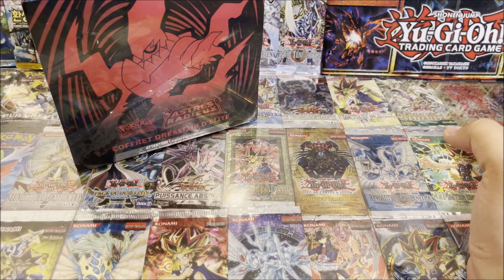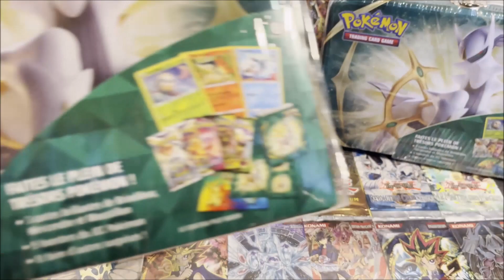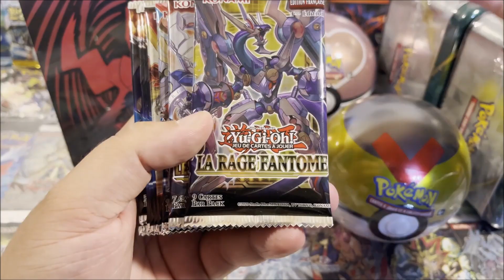RECHERCHE CARTES YU-GI-OH! POKEMON GO ET POKEMON EN MAGASINS | COFFRET NOADKOKO V , BOOSTERS , ...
RECHERCHE CARTES YU-GI-OH! POKEMON GO ET POKEMON EN MAGASINS | COFFRET NOADKOKO V , ETB , BOOSTERS , POKEBALL , ...  YGO YU GI OH YUGIOH

De Moltres ::)

Listing des musiques :

00 00 Markvard - Colors
03 12 Nekzlo - Moments
05 56 Oshova - Vast Chant
09 26 LiQWYD - Feel
12 47 Nekzlo - Island
15 08 LiQWYD - Glow
18 14 LiQWYD - Dance
21 11 Markvard - Push
23 56 BraveLion - Racoon Play
27 25 Nekzlo - Palm Shadows
29 50 DayFox - Light Palace
32 55 Arensky & Joan Ember - Solo Mode (ft. Xperiments)
36 13 Jens East & Myke - ROAR
39 34 Matt Dean - Brightside
45 51 Niwel - Black Blood
45 41 LiQWYD - Rose Sky
48 48 jlsmrl - Fantasy
52 36 Isolated - Innocence
56 05 Vlad Gluschenko - Time
59 20 Artegon - Let it be
01 01 52 Loik Bredolese - Keep
01 05 20 Tristan Lohengrin - The Golden